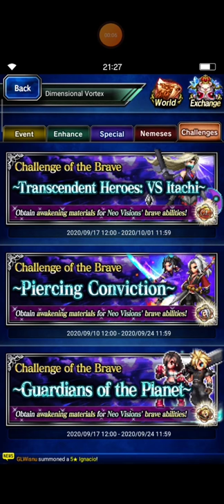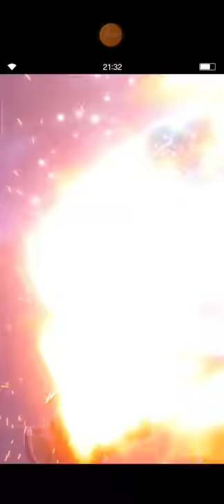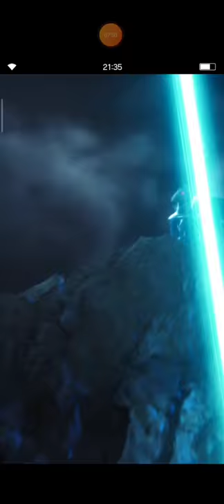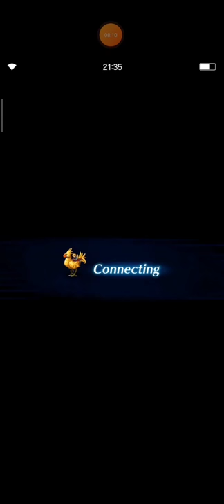Transcendent Heroes VS Itachi ADV. Mode (SIMPLE GUIDE)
Hi, guys. I've tried to bring units who has combo ability, but keep failing to break Itachi in one turn. If you bring them, it will need more time to break her, so that's far from efficient.

So, I just bring squad who has high modifier to attack Itachi directly. Don't forget to build your unit with human killer.